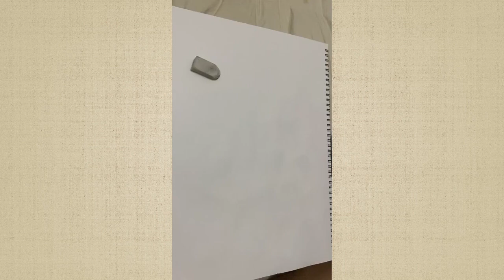カンナカムイ描いてみた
毎日たくさん投稿中！！！

まだまだ底辺ですが応援よろしくおねがいします！

各種SNS

よくお借りしているBGM